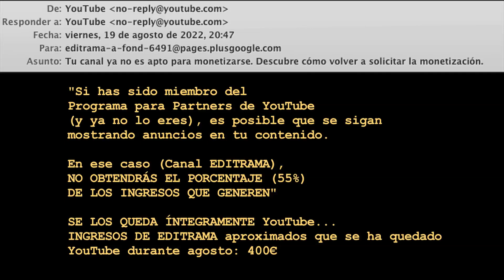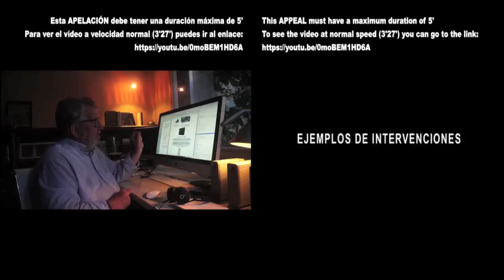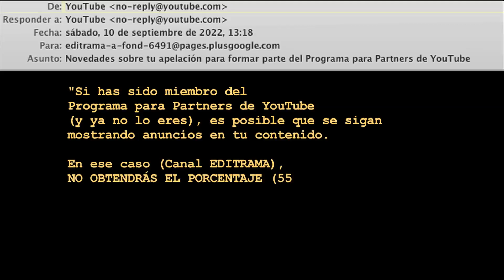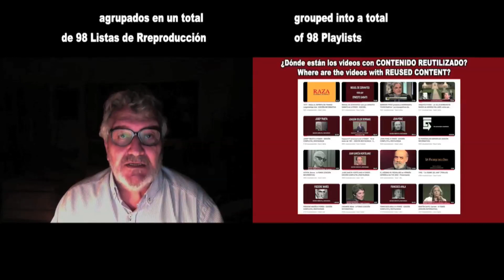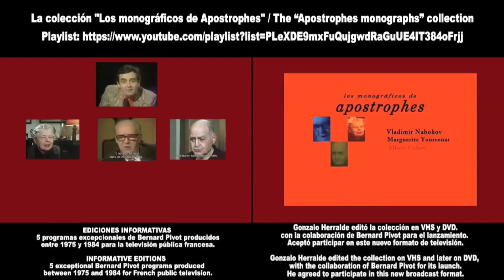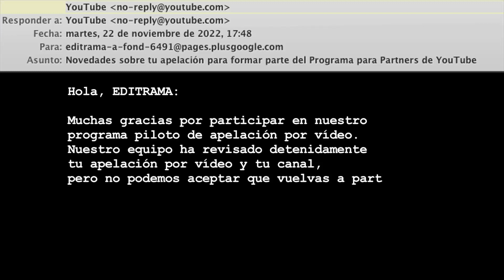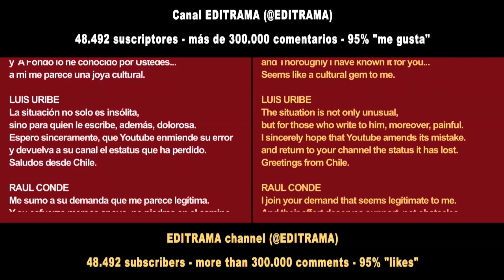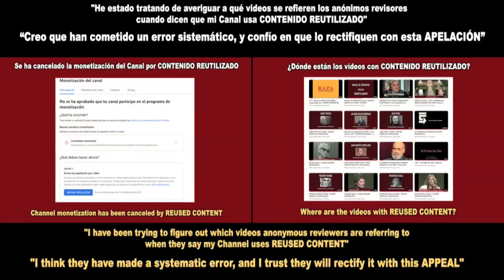EDICIÓN 1ª, ª2ª (2022) y 3ª APELACIÓN (2023) -17'- Subtítulos en castellano/English Subtittles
Hoy tenía la oportunidad de solicitar de nuevo la incorporación del Canal EDITRAMA al Programa para Partners de YouTube, para que se vuelva a monetizar...
He presentado la solicitud, y como responden NEGATIVAMENTE en un plazo muy breve (no el máximo de un mes del comunicado), he realizado esta edición completa, con los emails de YouTube y las consecuencias económicas...

"Si has sido miembro del Programa para Partners de YouTube (y ya no lo eres), es posible que se sigan mostrando anuncios en tu contenido.

En ese caso (Canal EDITRAMA),
NO OBTENDRÁS EL PORCENTAJE (55%)
DE LOS INGRESOS QUE GENEREN"

SE LOS QUEDA ÍNTEGRAMENTE YouTube...
INGRESOS DE EDITRAMA aproximados que se ha quedado YouTube desde agosto 2022 hasta febrero 2023: 2.800€